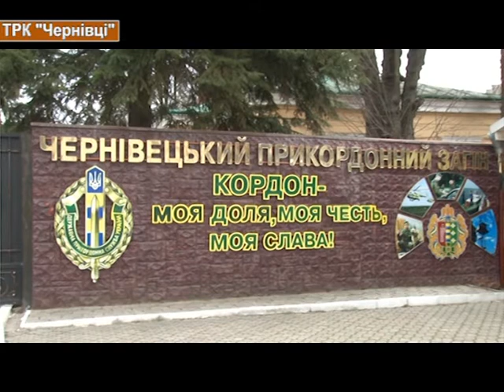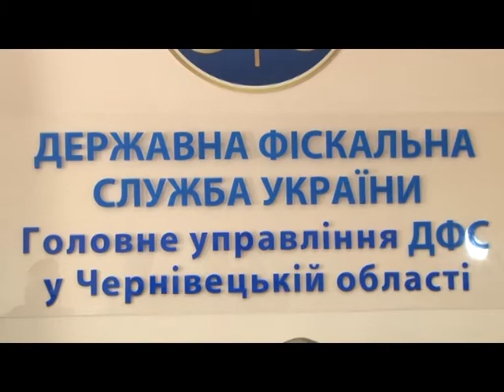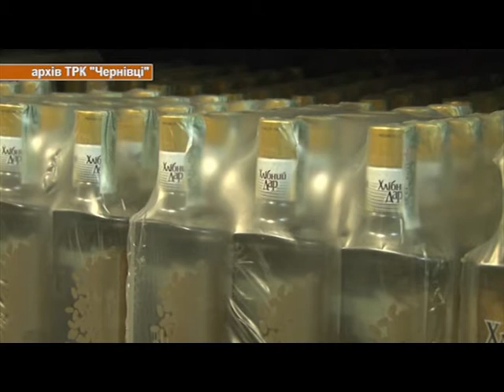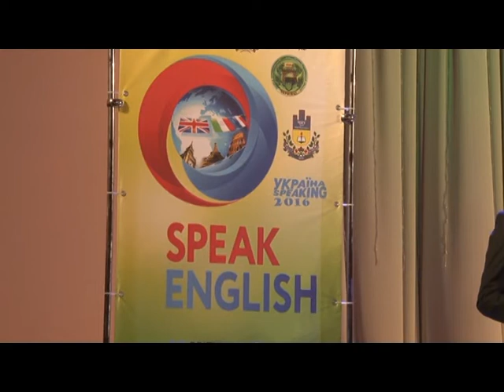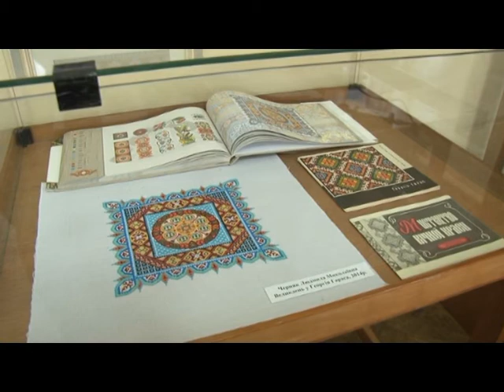Чернівецький репортер - 11 лютого 2016